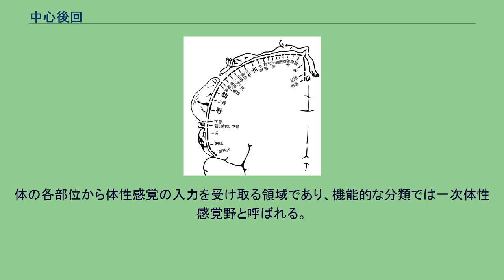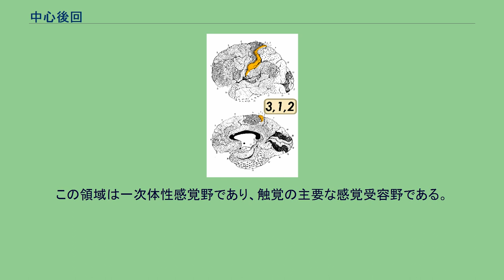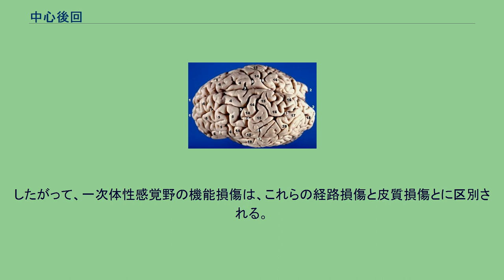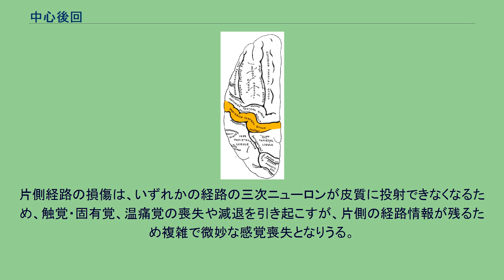中心後回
中心後回（ちゅうしんこうかい、英: Postcentral gyrus）は大脳の外側面にある脳回の一つ。
頭頂葉の最も前側に位置し、特徴的な構造として大脳表面の分類の重要な目印となる。
体の各部位から体性感覚の入力を受け取る領域であり、機能的な分類では一次体性感覚野と呼ばれる。
この領域は元々ペンフィールドによる表面刺激の研究によって定義された。
細胞構築学的な分類では、この領域はブロードマンの脳地図における3、1、2野におおよそ当たる。
ただカース (Kaas) は最近の研究で、他の感覚受容野との相同性から、3野のみを"一次感覚野"とするべきである、としている。
これは3野が感覚入力領域からの視床皮質投射の情報の大部分を受けているためである。
中心後回の位置を様々な角度から眺めた動画。
赤いところが中心後回。
中心後回の外側部は以下の構造に囲まれている。
この領域は一次体性感覚野であり、触覚の主要な感覚受容野である。
他の感覚野と同様に、この領域にはホムンクルスと呼ばれる感覚空間の地図が存在し、一次体性感覚野にあるホムンクルスは感覚のホムンクルスと呼ばれる。
感覚のホムンクルスの少々想像的で非常に模式的な図は右に示してある。
ブロードマンの脳地図における3、1、2野はヒトの脳の一次体性感覚野を包含している。
ブロードマンは脳を少し斜めにスライスして番号をつけたので、ブロードマンの脳地図では、吻側から尾側に向かって、3、1、2野の順で並んでいる。
皮質のこの領域はワイルダー・ペンフィールドらによって示されたように、ホムンクルスと呼ばれるパターンを形成している。
その配置は、脚と胴体が正中線付近、腕と手が中央、顔が外側となっている。
また、唇と手に相当する領域は、大脳皮質の神経細胞の多くがこの領域からの情報を処理する大きなものとなっている。
この領域の細胞は二次体性感覚野へと投射している。
体性感覚性神経系には、触覚・固有覚（位置覚と振動覚）を伝える後索・内側毛帯路と、温痛覚（温度覚と痛覚）を伝える脊髄視床路の二つの伝導路があり、いずれもこの中心後回へ投射されている。
したがって、一次体性感覚野の機能損傷は、これらの経路損傷と皮質損傷とに区別される。
非優位性半球での損傷は半側空間無視が起きる可能性もある。
片側経路の損傷は、いずれかの経路の三次ニューロンが皮質に投射できなくなるため、触覚・固有覚、温痛覚の喪失や減退を引き起こすが、片側の経路情報が残るため複雑で微妙な感覚喪失となりうる。